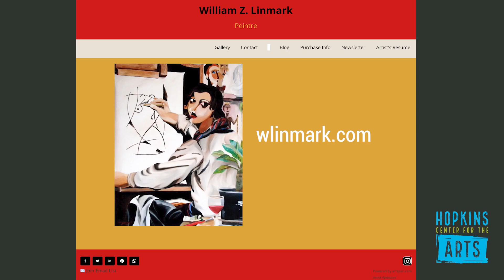William Z. Linmark Artist Talk at Hopkins Center for the Arts September 2023 1080p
Artist William Z Linmark discusses his process, inspirations, and influences in support of his 2023 exhibition 'Portraits if Paris' at Hopkins Center for the Arts